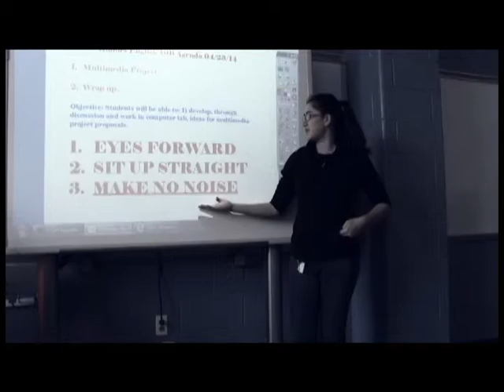Totalitarianism 1984 v. 2014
Roshan made this.